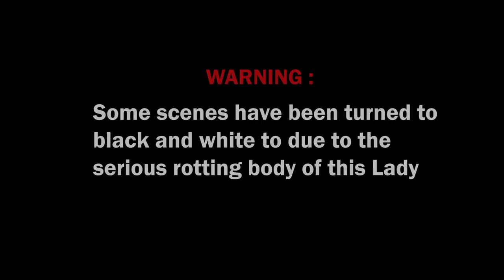Dear Lord Please Let Our Mother Die | THIS IS TOO MUCH PAIN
This Is The story of Children Who Find Death as the only Solution To their Mother's Pain